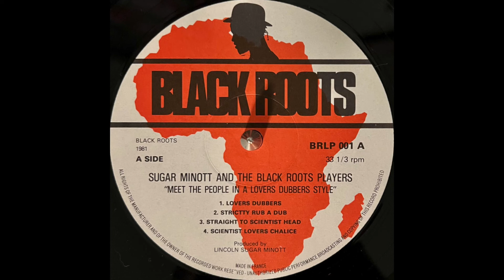Sugar Minott & The Black Roots Players - Strictly Rub A Dub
Meet The People In A Lovers Dubbers Style LP
Black Roots 1981